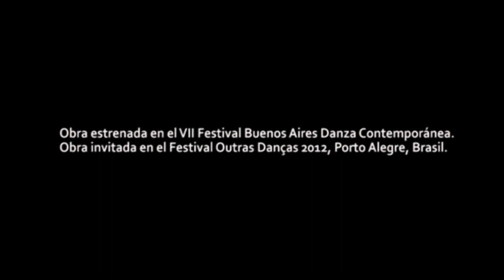Trailer Moeraki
Intérpretes: Pablo Castronovo y Carla Di Grazia
Dirección: Sebastiao Soares
Dirección Musical/ Composición Musical/ Diseño de Sonido: Mauro Panzillo (Mauro AP) - Participación Especial: Agustin Scheinkerman (Cello)
Diseño de Luz: Edu Maggiolo
Vestuario: Franco La Pietra

Moeraki es una metáfora, un estado latente o intentos creativos. Moeraki son nuestras cuestiones sobre la existencia de cuerpos que responden a estímulos seguros, proponiéndoles un lugar entre, un lugar subversivo del ser estilizado.

Ser mujer, gay y negro nos hace proponer una forma de intervenir poéticamente sobre nuestra realidad impuesta. Moeraki es nuestra urgencia del deseo de combatir los modelos ligados al género y sus implicaciones sociales.